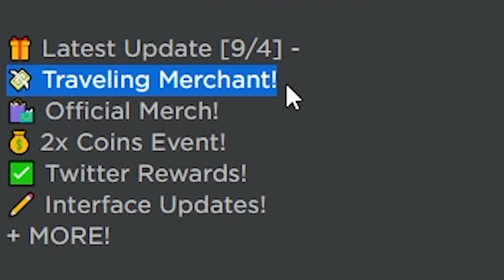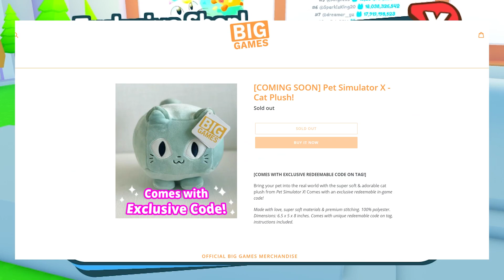NOWY SKLEP W PET SIMULATOR X JUŻ JEST! | Roblox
😊Siemka!!!

🎶Muzyka użyta w filmie:
👉Viridian Forest Remix

🎬Montaż: Adobe Premiere Pro
📽Nagrywarka: OBS (Open Broadcaster Software)
🗺Miniaturka: Photoshop